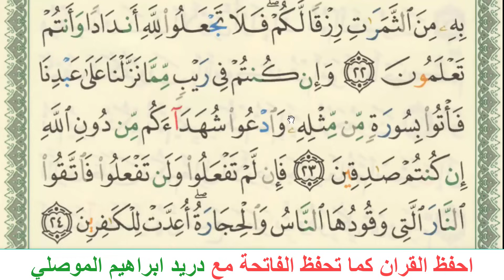أقوى طريقة لحفظ القرآن الكريم - الشرح المفصل مع التطبيق العملي لطريقة احفظ القرآن كما تحفظ الفاتحة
لدعم القناة التواصل على الايميل
او على الواتس داخل العراق
خارج العراق
او ماسنجر